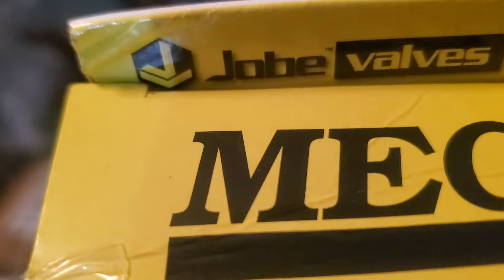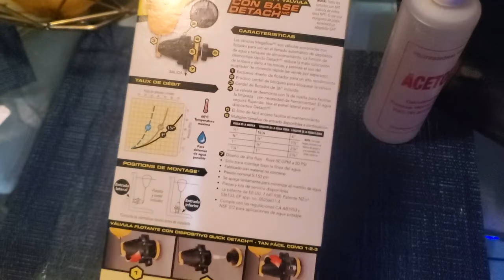Water tank Float valve | Reels mounted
JOBE float valve
pressure hose
7gpm 12v pump
5.5gpm 12v pump